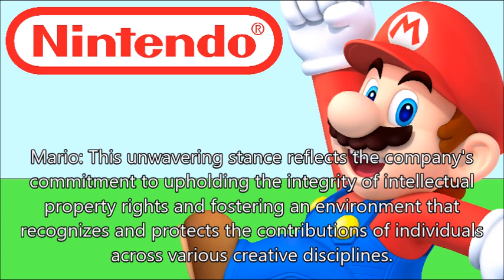Nintendo - Short 2(03-05-24)